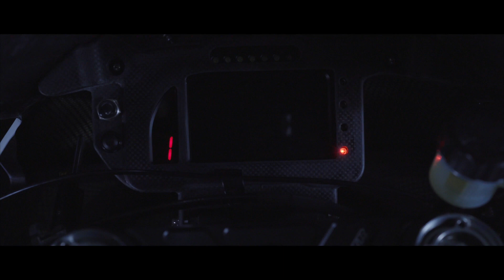2024 Yamaha R1 GYTR PRO 25th Anniversary Limited Edition!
"tuningblog.eu - Das Tuning Magazin" informiert Euch ständig über die aktuellen Tuning-Trends. Das hier gezeigte Video basiert auf einem Bericht, den Ihr in voller Länge auf tuningblog.eu nachlesen könnt. Mehr Bilder, Videos, Test-Fahrberichte und Hintergrundfakten findet Ihr ebenfalls direkt in unserem Tuning-Magazin.